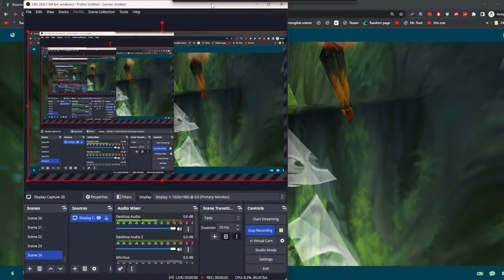Rayman 2 Unity Port Engine Testing Debug Out